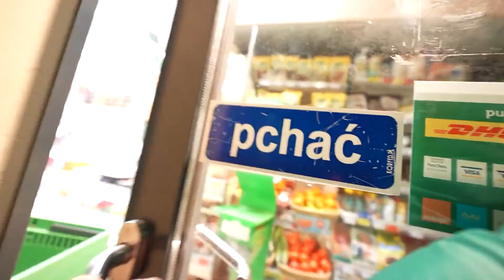KONTROWERSYJNY FILM TROMBY